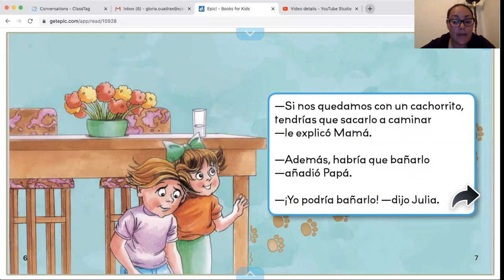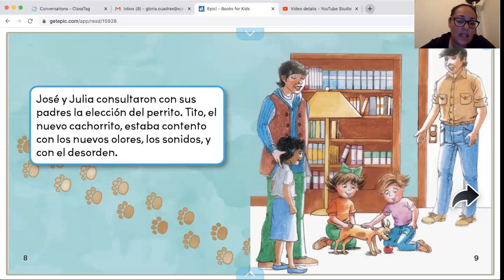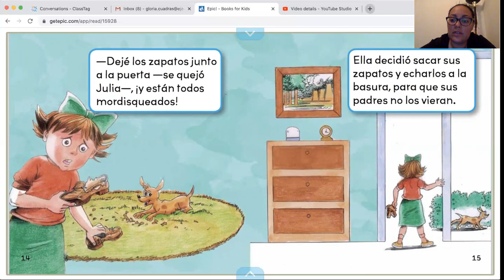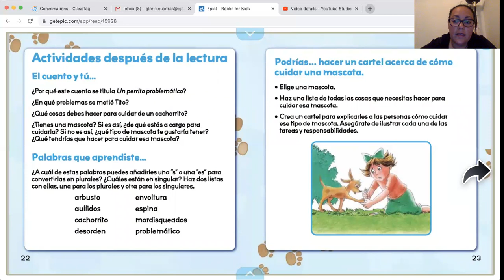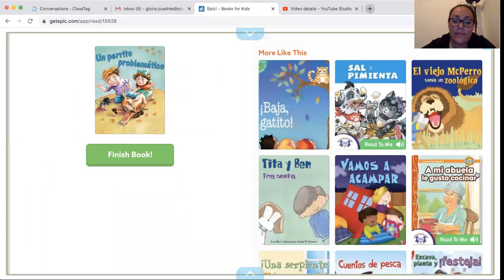Un perrito problemático